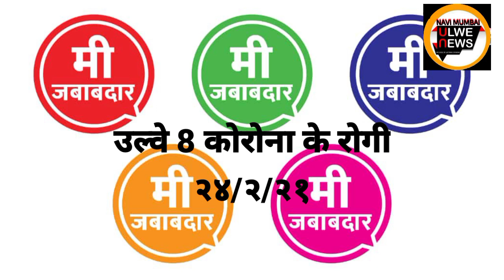ULWE NODE, PANVEL RURAL CORONA UPDATES 24/2/21, GOVERNMENT OF MAHARASHTRA, NMUN.